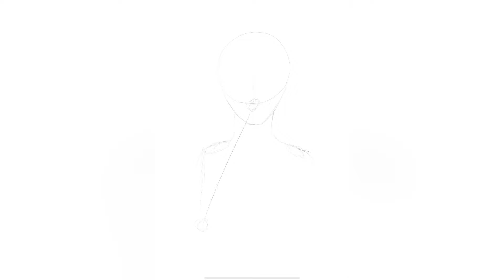Painting a samurai traveler | digital painting timelapse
I decided to try digital painting, something i haven’t done in a while or do very much. It was a lot of fun and i think i might do more digital painting in the future. It took me around five hours to complete.